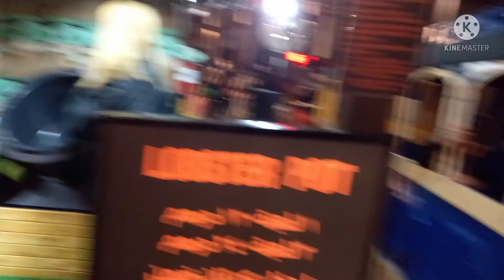lola nanay @dubai marina beach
buhay ofw..lola nanay vlog